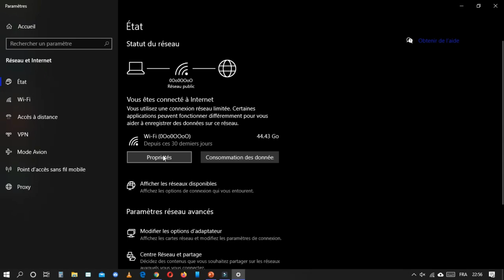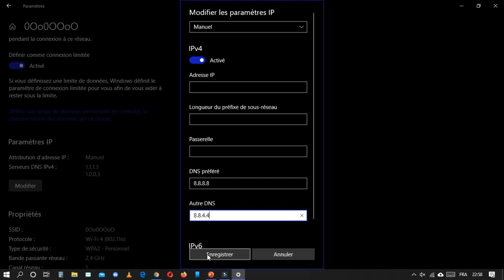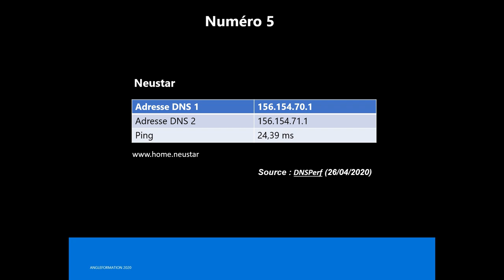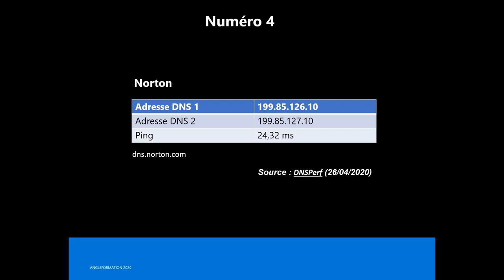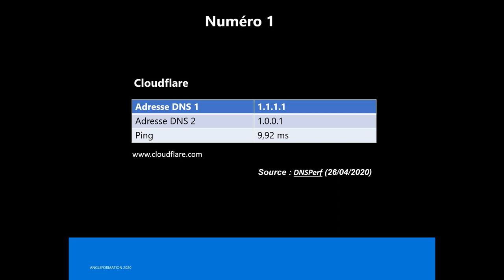Top 10 des Serveurs DNS les Plus Rapides et Sécurisés | Améliorez Votre Connexion Internet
Dans ce top 10, nous vous présentons les serveurs DNS les plus rapides et sécurisés disponibles, pour vous aider à optimiser votre connexion Internet et renforcer votre sécurité en ligne.

Nous avons minutieusement évalué et sélectionné ces serveurs DNS en fonction de leur vitesse, de leur fiabilité et de leurs mesures de sécurité avancées. Découvrez ceux qui offrent des temps de réponse impressionnants et une protection efficace contre les attaques de type phishing et de détournement.

En utilisant l'un de ces serveurs DNS, vous pouvez améliorer la vitesse de chargement des pages web, réduire les délais de résolution des noms de domaine et bénéficier d'une navigation plus fluide et sécurisée.

Consultez notre top 10 pour choisir le serveur DNS qui convient le mieux à vos besoins et profitez d'une expérience Internet améliorée.